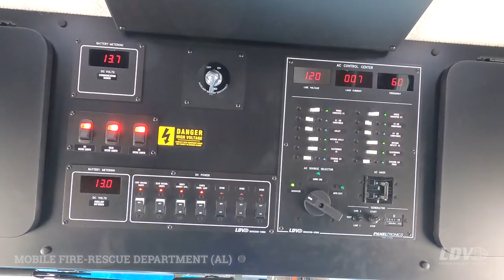Mobile Fire-Rescue Deptartment (AL) Mobile Command Center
The Mobile Fire-Rescue Department of Alabama just took delivery of their new mobile command and rehabilitation vehicle for their department. Built on a Ford F59 chassis, the truck features a locking exterior roll-up door for SCBA tank storage, front work room with dual workstations, a rear area with fixed bench seating and a stowable conference table, and so much more! Take a walk through this awesome new mobile command center now!